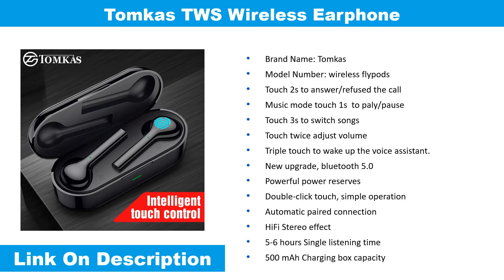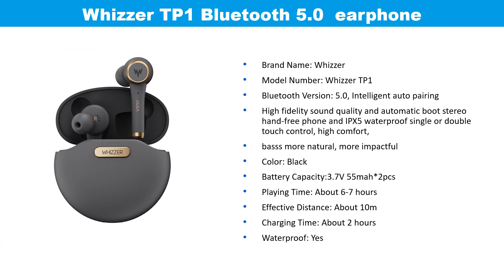5 Best Cheap True Wireless Earbuds Within $20 To $50 | Earphones 2019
Welcome to The Gadget Tube... Top 5 Best Cheap True Wireless Earbuds Within $20 To $50. Best Earphones 2019.

1
Whizzer TP1 Bluetooth 5.0  Earphone

2
Huawei FreeBuds TWS Wireless Earphone

3
QCY TWS Fingerprint Touch Earbuds

4
Tomkas TWS Wireless Earphone

5
AWEI T10C TWS Bluetooth Earphone

Whizzer TP1 Bluetooth 5.0 Wireless Earphone Blutooth Noise Cancelling Waterproof In Ear V50 3D Stereo Sound Sporting. best cheap true wireless earbuds under $50. Huawei FreeBuds enjoy freebuds Lite TWS Huawei Bluetooth Wireless Earphone 12 Hours Play Time Waterproof Tap Control. QCY T3 TWS Fingerprint Touch Wireless Headphones Bluetooth V5.0 3D Stereo Dual-Mic Noise cancelling earphones. TOMKAS Mini TWS Bluetooth Wireless Earphone Headphones Freebud Waterproof Sport Headsets With Dual Mic For Mobile Phone Flypods. Newest AWEI T10C TWS Bluetooth 5.0 Earphone Headphone Intelligent Touch Control Headset Handsfree True Wireless Earbuds With Mic.

best cheap true wireless earbuds in 2019, affordable wireless earbuds on aliexpress, best budget wireless earbuds for men,